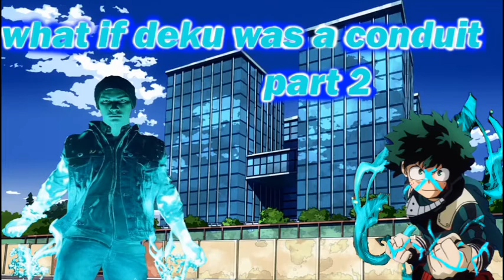What if Deku had conduit part 2